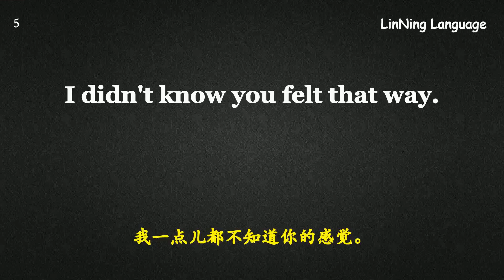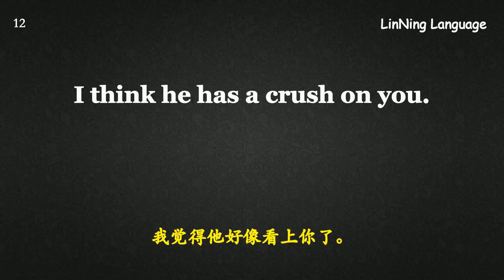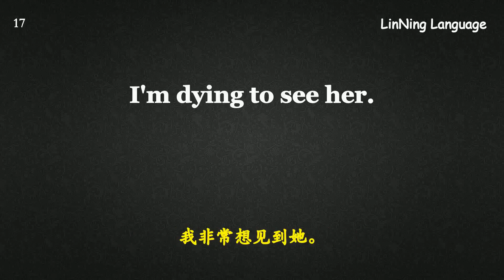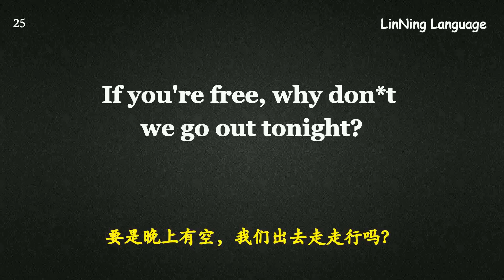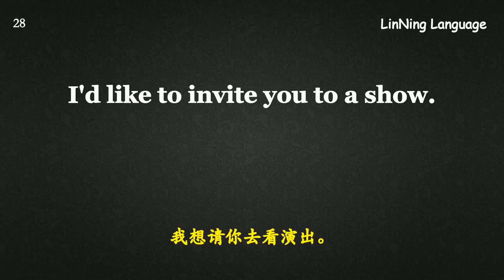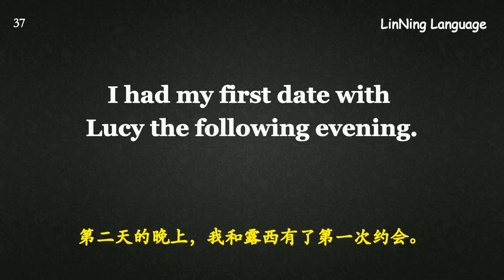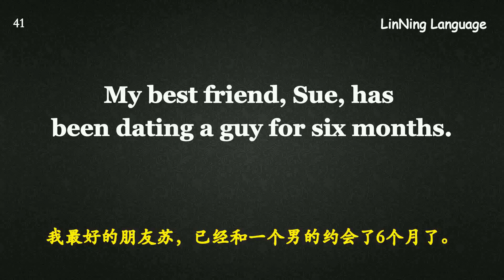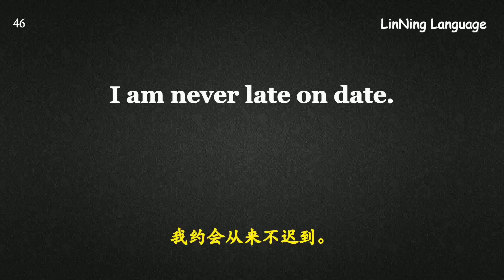第69课 英语核心口语句型9000句（求爱）